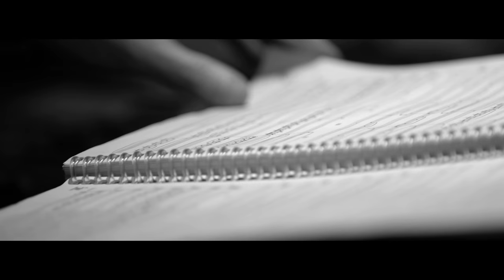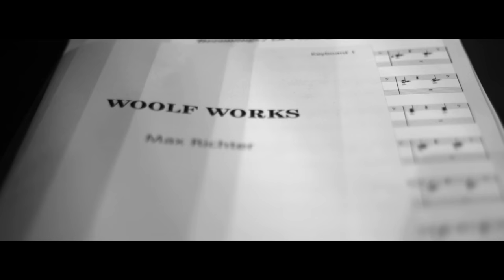Max Richter - Three Worlds: music from Woolf Works (Trailer)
Following the success of "SLEEP", Max Richter reveals his latest recording project – a new album entitled "Three Worlds: music from Woolf Works". It’s drawn from his music to Wayne McGregor’s award-winning Royal Ballet production Woolf Works – inspired by the works of Virginia Woolf .